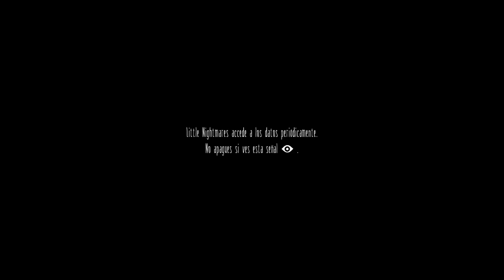Little Nightmares que susto Demo Gratis Store ps4 gameplay español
Muy buenas gente, ya estamos en Little Nightmares la verdad es que esta muy guapo y hace tiempo que quería probarlo como veis es la demo y esta gratis en la store de ps4.

Una hambrienta niña de nueve años llamada Six es secuestrada en Las Fauces, un misterioso barco de abastecimiento para el capricho para locas y poderosas criaturas. Después de despertar en las profundidades más bajas de las Fauces, Six decide escapar de los confines duros, teniendo momentos regulares de hambre insoportable. Mientras que asciende, ella pronto se acecha por el Conserje ciego de brazos largos de las Fauces, quien ha estado capturando niños y enviándolos en una cinta transportadora con gancho superior. Ella eventualmente queda atrapada por el Conserje después de ser atraída por comida, aunque ella logra escapar. Después de evadir al Conserje cortándole los brazos con una puerta, Six sigue la cinta transportadora hacia arriba, a una gran cocina operada por los grotescos Cocineros Gemelos. Después de tener otro ataque de hambre, Six se ve obligada a comer una rata viva. Los Cocineros están preparando una gran fiesta e intentan matar a Six cada vez que ella ingresa a su campo de visión. Después de lograr evadirlos, ella encuentra una manera de salir del barco.

Únete a mi comunidad en ps4 busca: tonicvonline

Canal de youtube dedicado a los videojuegos y a los amantes de los mismos, la idea es pasarlo bien y que la gente que visite mi canal que pase un rato entretenido y agradable.

Subo todo tipo de gameplay comentados en español especialmente los que a mi me gustan y de las siguientes consolas: PS4, Xbox360, WiiU, PS3, Xbox one, PC